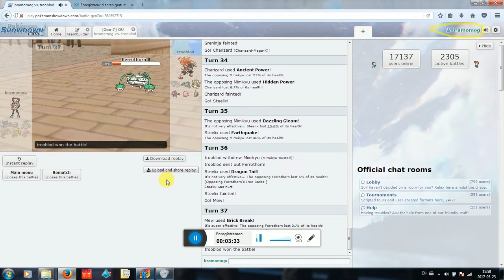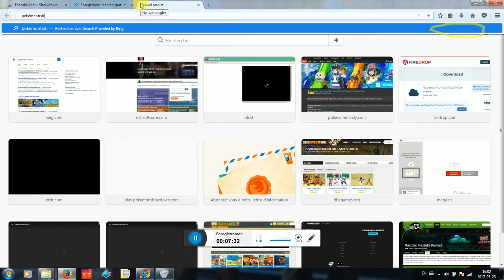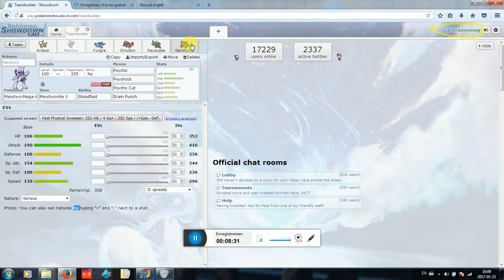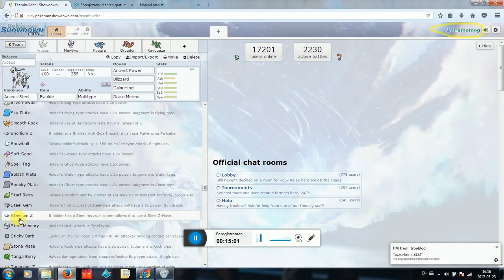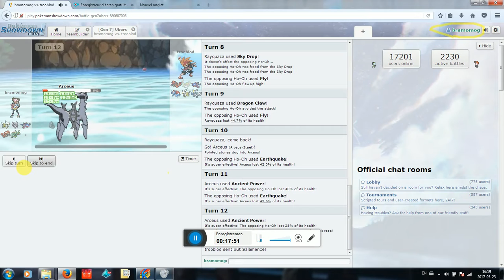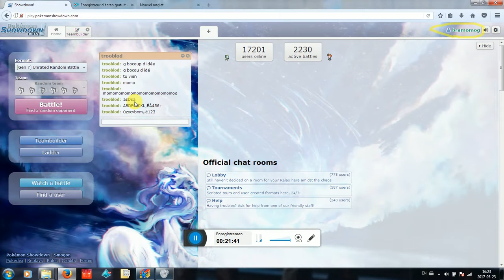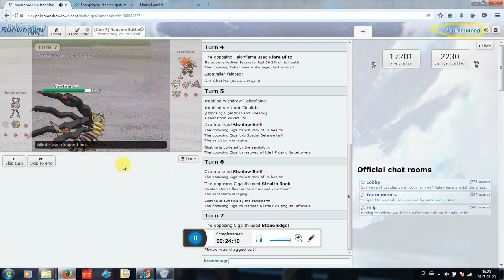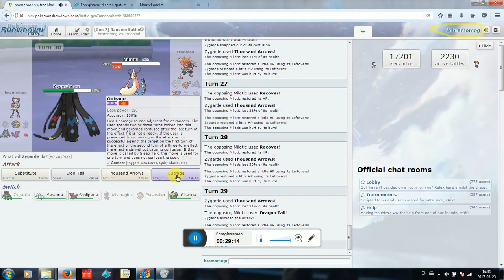Un noob vs un pro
donner un nom en commentaire je choisirais